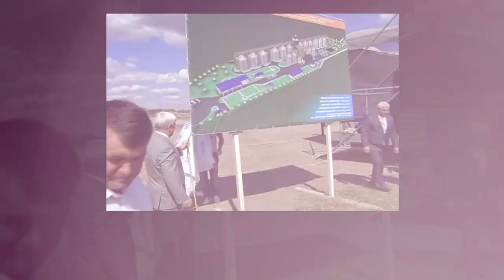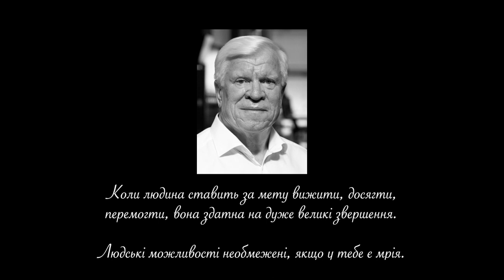Відео пам'яті до Дня народження Героя України Олексія Вадатурського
8 вересня – важливий день для НІБУЛОНівців, друзів та партнерів нашої компанії. Цього дня святкував свій день народження Герой України та засновник компанії «НІБУЛОН» Олексій Опанасович Вадатурський.

Попри всі виклики та випробування, які спіткали його на життєвому шляху, Олексій Опанасович рухався вперед, власним прикладом доводячи, що людські можливості необмежені, якщо в тебе є мрія. Він не лише побудував з нуля успішну багатопрофільну компанію, а й зміцнив вітчизняний агропромисловий комплекс, створив унікальну логістичну систему, сприяв становленню України як постачальника високоякісного зерна, відродив суднобудування та судноплавство.

Нехай світла мудрість Олексія Опанасовича Вадатурського торкнеться кожного з нас ще раз під час перегляду пам’ятного відео про цю видатну людину.